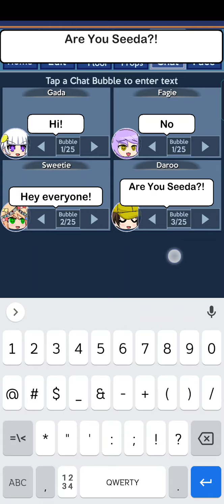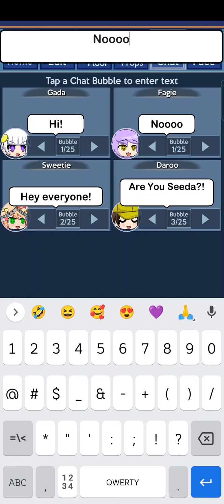Pocket Chibi - Part 1 Customize All Character And Go To Studio